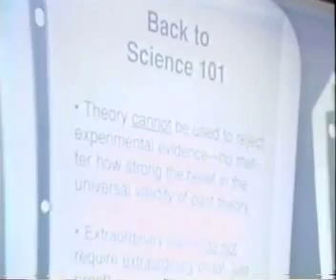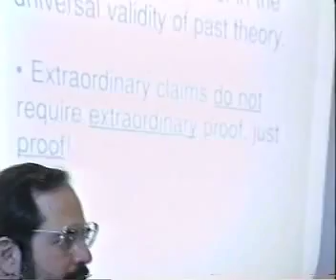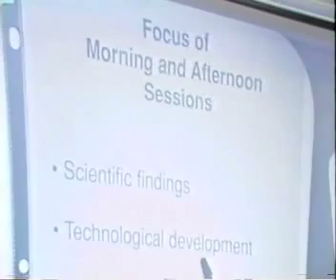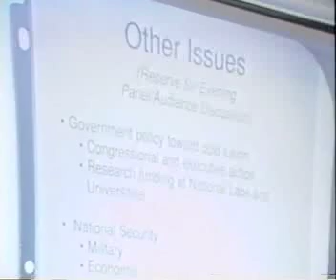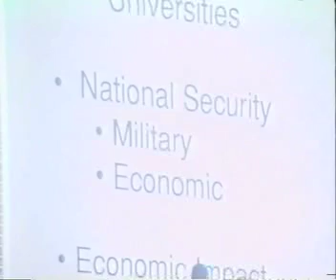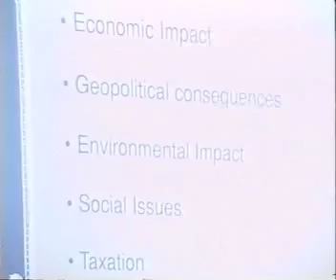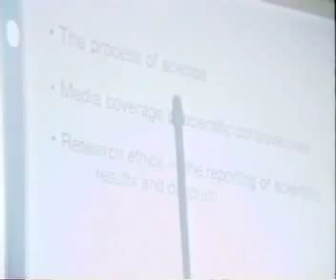Cold Fusion Day at MIT 1995 — Gene Mallove 1/7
Dr. Eugene Mallove opened the MIT Cold Fusion Day on January 21, 1995 with an introductory speech, "Cold Fusion and New Energy Technology: An Overview."